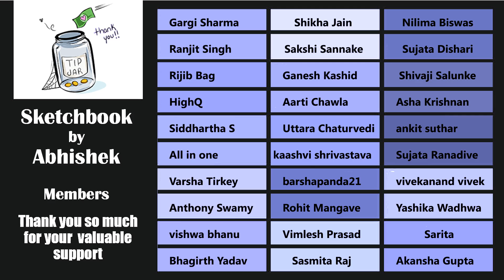Republic Day Drawing with Oil Pastel for Beginners | Republic Day - 2023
In this video I will show you Independence Day Drawing with basic tools and techniques.

Art Materials for Beginners and Ameture Artists:

WaterColor:

KOI Watercolors
Water Color
Painting Brush